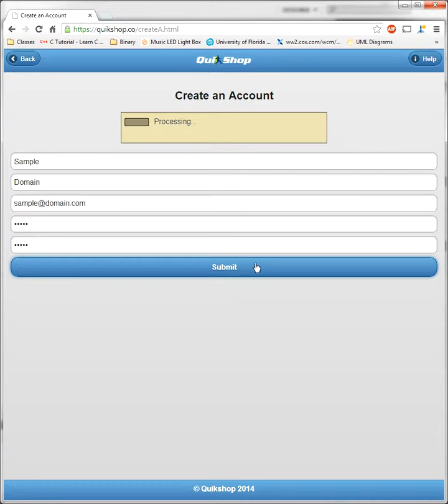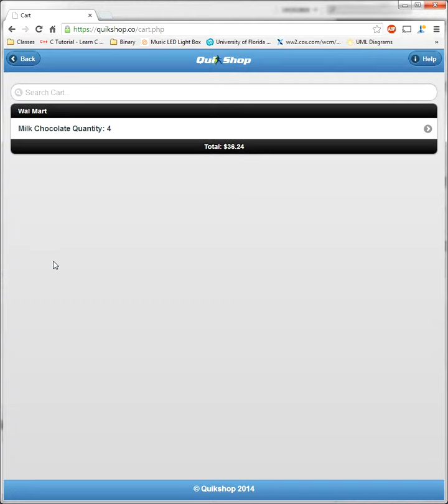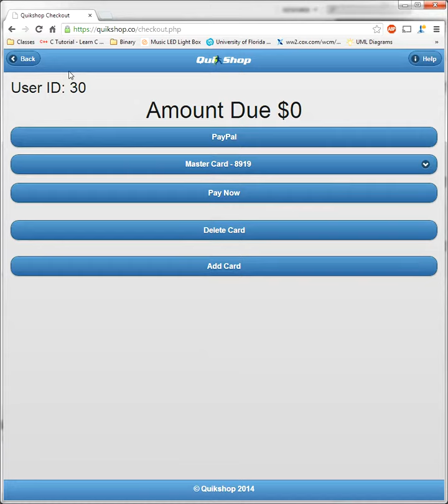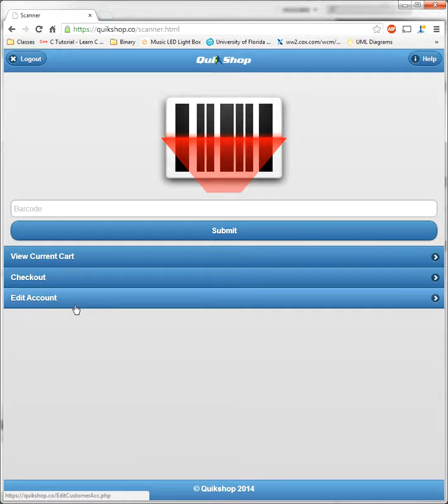Quikshop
Quikshop video tutorial